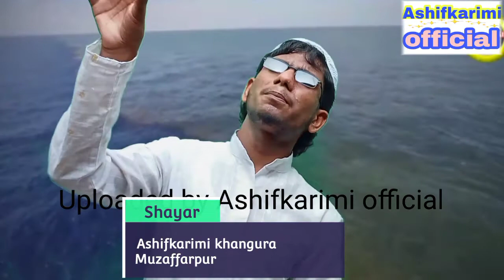Kalam Mozakkir kamal Bawaaz Ashifkarimi khangura Muzaffarpur Subscribe my channel